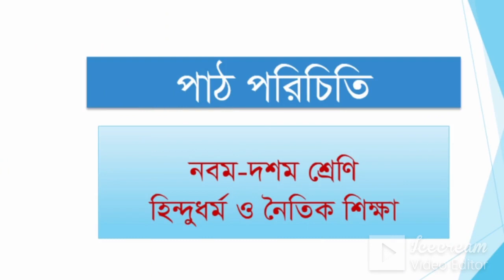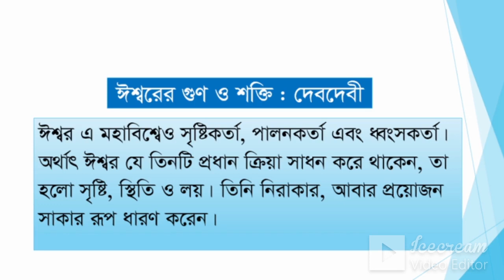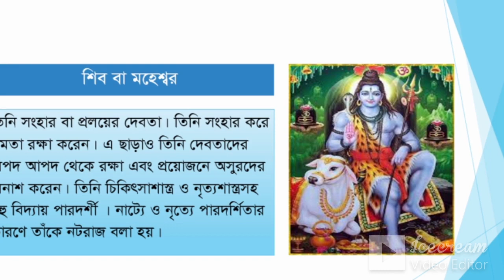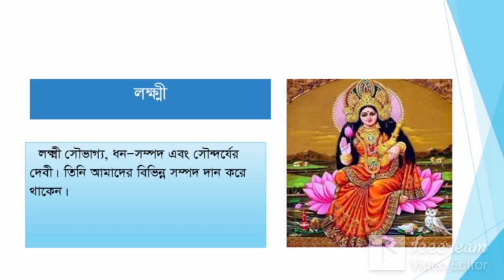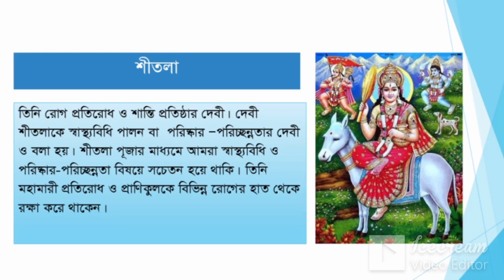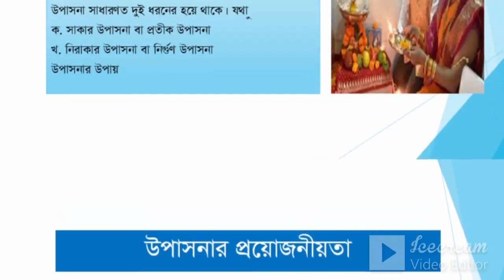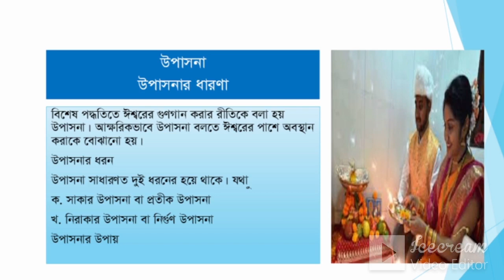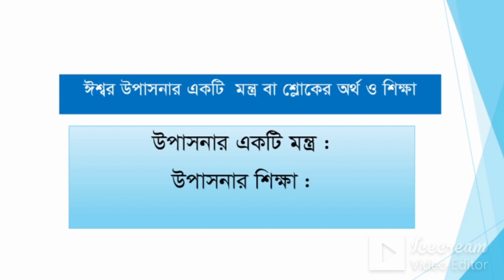Hindu Dharma Oh Naitik Shikka, Class-Nine & Ten (Ishar Er Ghon oh Shakti)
Agrabad Balika Bidyalay
Suparna Chowdhury
Assistant Teacher.